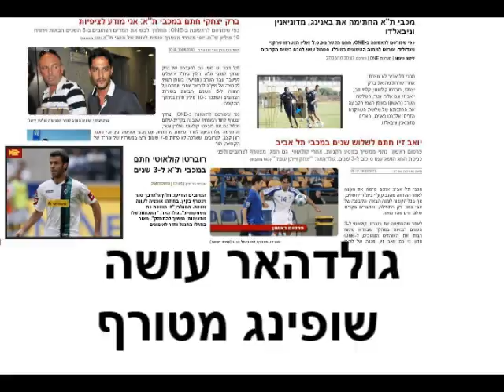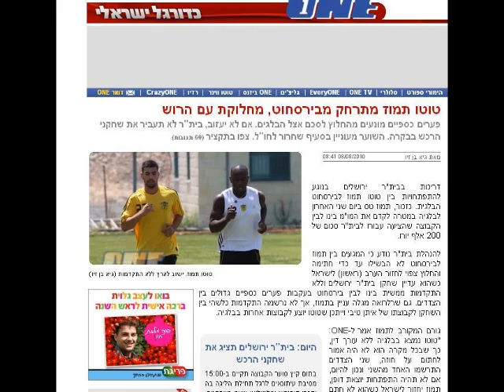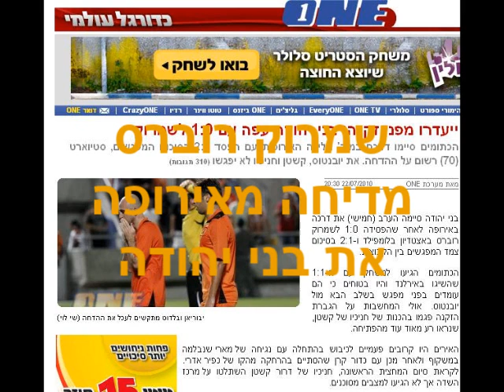ליגת העל 10/11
לפני תחילת הליגה בואו לראות מה מחכה לנו!